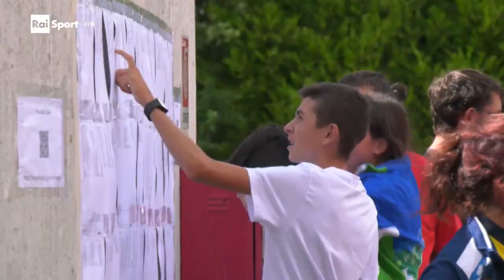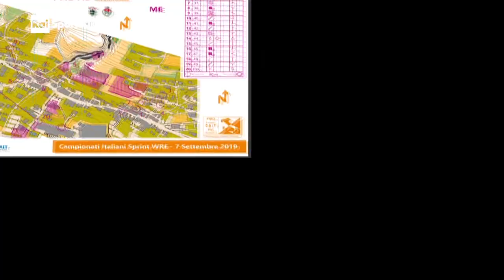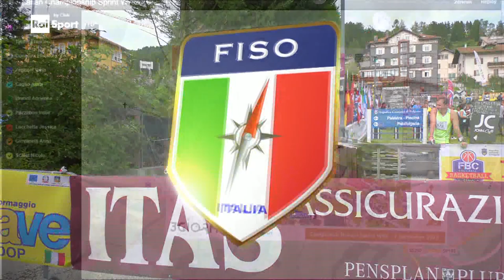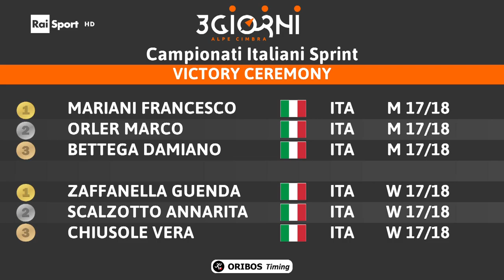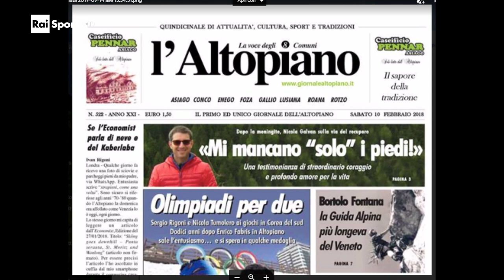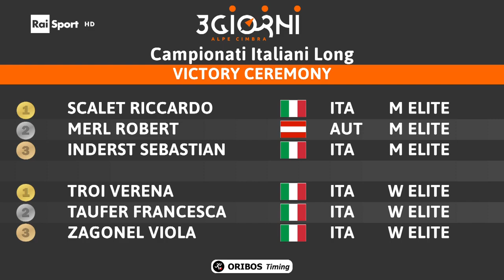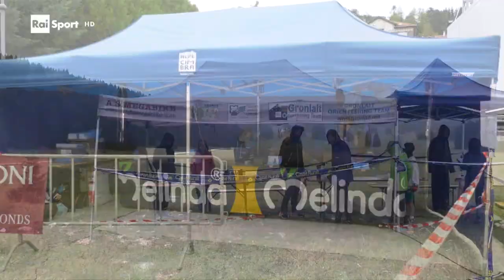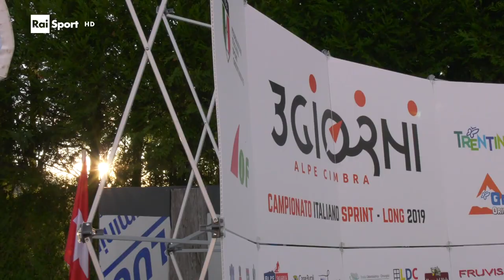RAISPORT: 3GIORNI DELL'ALPE CIMBRA DI ORIENTEERING 2019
Servizio a cura di Pietro Illarietti e Gianfranco Benincasa

MILLEGROBBE DI LAVARONE (TN): Riccardo Scalet (86':26" PWT Italia) non sbaglia un colpo e ottiene il suo 4° titolo italiano del 2019. Per lui, in precedenza, pure i titoli Sprint, Middle e Staffetta. Verena Troi (81':29" Terlano), grande favorita, ha invece ottenuto il suo primo titolo di questo 2019.
Per il trentino Scalet si è trattato di un successo maiuscolo visto che che il distacco al 2°, l'austriaco Robert Merl (che non era in lizza per il titolo) è stato di 3':30". Ad oltre 6' l'argento di Sebastian Inderst, addirittura a 12':18" il piemontese Michele Caraglio (Agorosso BG).
Al femminile argento per Francesca Taufer (3':05" US Primiero) e bronzo per Viola Zagonel (a 6':15" Pol Masi).
I GIOVANI: Nella categoria 20 tra i maschi vince Enrico Mannocci (Pol Masi) che batte Maurizio Castellaz (GS Pavione) e Mattia Scopel (Fonzaso). Al femminile Anna Pradel (Us Primiero) batte Erica Ceresa (Ori Como) e Serena Raus (Pergine).
Tra i più giovani delle categorie 18 i campioni sono Marco Orler (US Primiero) e Nicol Canova (GS Pavione). Tra i 16 Leonardo Grisenti (Ori Pinè) e Rachele Gaio (GS Pavione).
LA GARA: La prova odierna, selettiva, si è svolta sotto una pioggia battente che è caduta ininterrottamente durante tutta la giornata. 850 gli atleti in gara. Solo in occasione delle premiazioni è uscito un pallido sole.

FOLGARIA (TN): Riccardo Scalet (PWT Italia 15':06" ) e Viola Zagonel ( 14':30"Pol. Masi) sono in nuovi campioni italiani Sprint di Orienteering. Argento per i trentini Mattia Debertolis (US Primiero) e Roberto Dallavalle (Monte Giner +57"). Al femminile podio per Carlotta Scalet (PWT Italia ) e Francesca Taufer (US Primiero).
La prova, che ha visto al via più di 800 atleti, ha registrato i successi giovanili nella categoria 20 di Mattia Scopel (Fonzaso) e Serena Raus (Ori Pergine). Nella 18 Francesco Mariani (OrsaMaggiore) e Guenda Zaffanella (Ori Como). Nella 16 Davide De Bona (US Primiero) e Iris Pecorari (Semiperdo Maniago).
SPETTACOLO: La prova che è svolta nel centro cittadino di Folgaria ed ha avuto una grande cornice di pubblco che ha applaudito gli atleti arrivati sull'altopiano da tutte le regioni d'Italia e 10 Nazioni differenti. La compatizione, tracciata da Carlo Cristellon, prevedeva una prima parte piuttosto fisica.